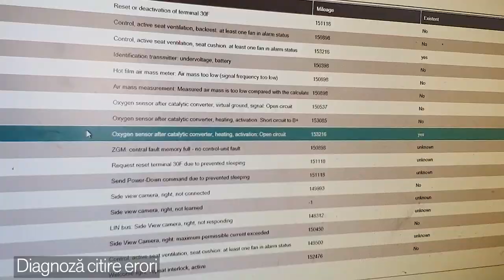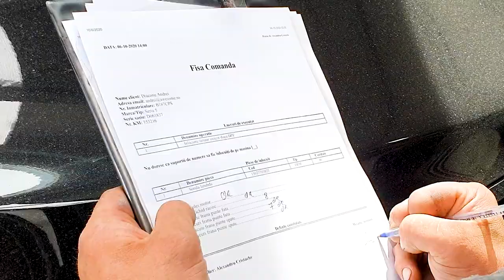Inlocuire sonda oxigen BMW F10 550d, la bForce Bucuresti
In episodul cu nr 3, de astazi, va prezentam o simpla inlocuire a sondei de oxigen inainte de catalizator si dpf.
In trecut, masina s-a prezentat in service pentru constatare cu eroare la motor ( check engine aprins in bord) si lipsa putere motor. In urma verificarilor pe partea de electrica, am descoperit ca toate cablajele sondei erau intacte,dar semnalul ce trebuia sa ajunga la calculatorul motor era eronat si, astfel, am ajuns la concluzia ca aceasta sonda este defecta.
Dupa inlocuirea sondei s-au facut adaptarile necesare si o stergere de erori.
Pentru a vedea mai multe postari din service-ul nostru va invitam pe pagina noastra de facebook